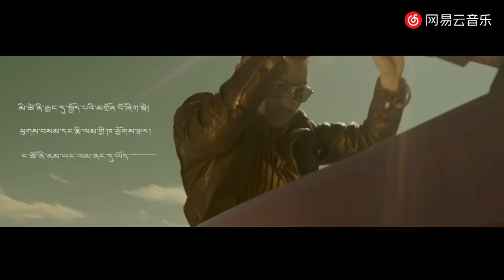New Tibetan Song 2020 | Lambar By Montsa Phuntsok Norbu | ལམ་བར། མོན་ཚ་ནོར་བུ།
ལམ་བར།

ཚིག རག་ཤི་ཀརྨ་བསམ་གཏན།
གདངས། མོན་ཚ་ཕུན་ཚོགས་ནོར་བུ།
གཞས་པ། མོན་ཚ་ཕུན་ཚོགས་ནོར་བུ།